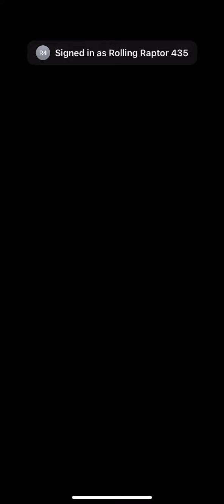Buying the king of the grill pack